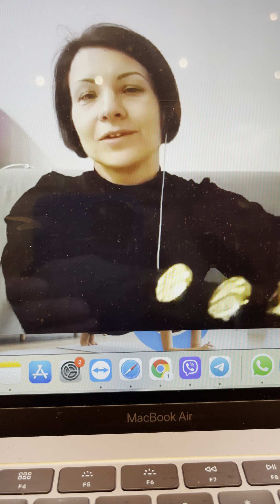Женские вопросы решает Фитлайн!